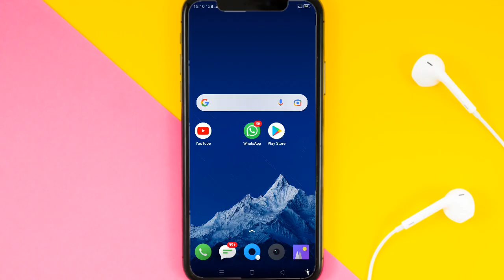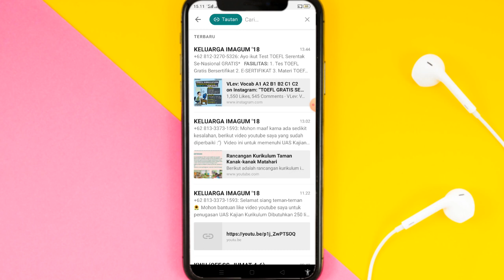Cara Mudah Mencari Link Tautan di WhatsApp Dengan Filter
✨Hallo guys✨
Di video kali ini saya akan memberikan tutorial tentang Cara Mudah Mencari Link Tautan di WhatsApp Dengan Filter

Happy Watching🤗

•Record: xrecorder
•Thumbnail: Pixellab
•Editing: openshot
•Background video: